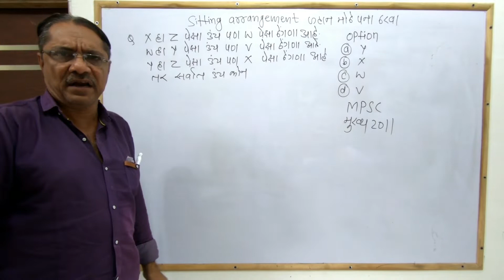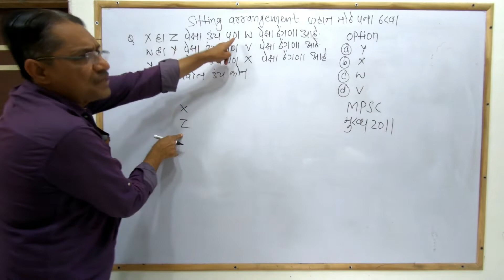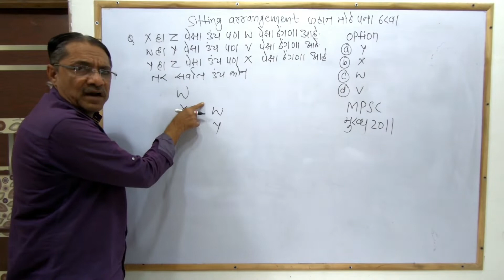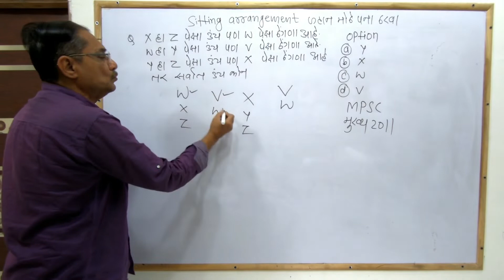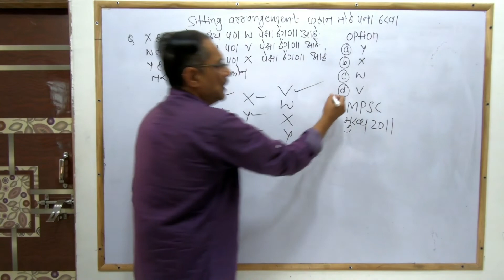Sitting Arrangement In Marathi | Reasoning Tricks | बैठक व्यवस्था | Mpsc | Ibps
Sitting Arrangement In Marathi | Reasoning Tricks | बैठक व्यवस्था | Mpsc | Ibps | Sbi Po | Police Bharti 2019 | Mahapariksha Portal | Tet
sitting arrangement in reasoning shortcuts | sitting arrangement |
sitting arrangement in reasoning | sitting arrangement in marathi | baithak vyavastha reasoning | baithak vyavastha reasoning marathi | seating arrangement for ibps clerk | seating arrangement for ibps clerk 2019